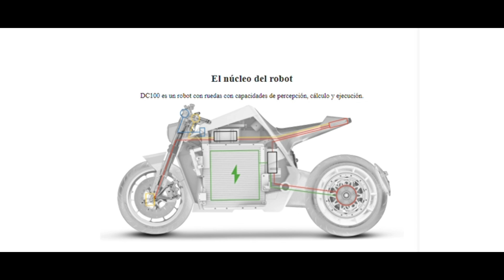davinci DC 100 la moto eléctrica que es como un ROBOT 🤖🤖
La moto MADE IN CHINA para el mundo que la marca asegura ser un robot en 2 ruedas tu que cres.
este es el link para acceder a la pagina de la empresa de esta maquina.